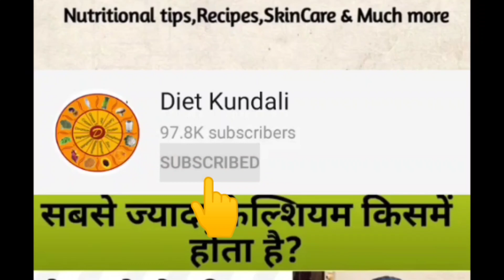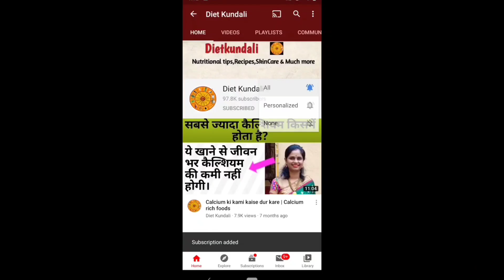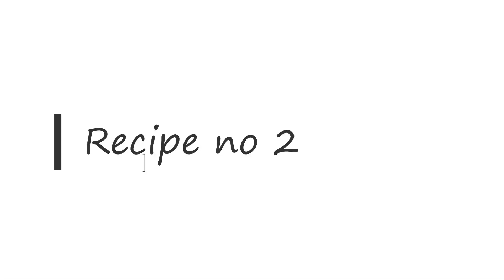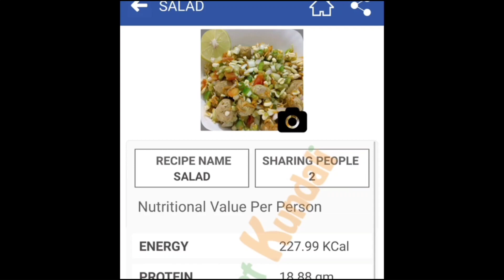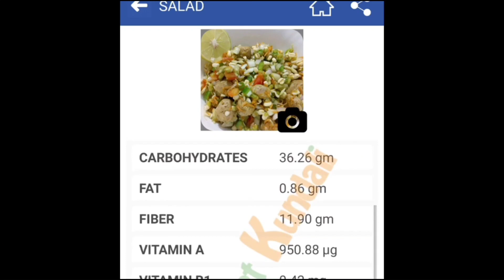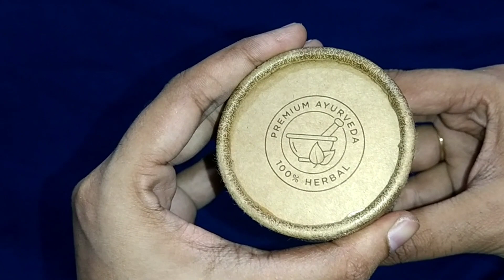weight loss salad recipes | 4 salad recipes for weight loss vegetarian | Lavanta night cream review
weight loss salad recipes | 4 salad recipes for weight loss vegetarian | healthy salad recipes
Hello Friends, today I will share with you salad recipes for weight loss, these salad recipes are loaded with proteins and fiber that helps in weight loss. As well as these salad recipes are easy to prepare, you can add it in your weight loss diet. Best time to have these salad recipes is dinner. Even these are best weight loss dinner recipes. If you are looking for how to lose weight fast, try to add these salad recipes in your weight loss diet, at dinner time. These salad recipes also known as dinner recipes, so try it. And let me know me know your feedback.

Lavanta Holistic Skin Rejuvenating & Hydrating Night Cream - 50g - Premium Ayurveda Free From Parabens, Silicones, Artificial Colors & Sulfate - Improve Radiance & Effectively Clarify Skin by Lavanta
Note-Dear weight watchers, lose 10kg in 10 days in this video a low calorie diet plan is designed to create calorie deficient yet nutritional rich diet. The calorie deficit may vary as per your BMR and physical activity levels including physical exercise. Diet kundali doesn’t claims equal results on all.
Diet plan to lose weight fast | Diet plan for weight loss | Weight loss diet | Lose 10kg in 1 month
Thanks,
Cover topics
1-weight loss salad recipes
2-salad for weight loss
3-salad recipes for weight loss
4-weight loss salad recipes for dinner
5-salad recipes,
6-recipes for weight loss
7-salads for weight loss
8- protein salad for weight loss
9-weight loss salad recipes veg
10-weight loss salad recipes indian